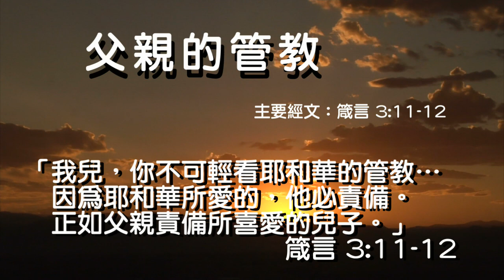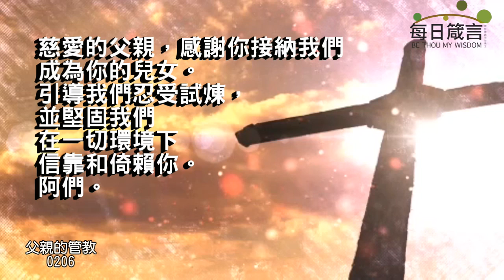每日箴言_230206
父親的管教（箴言 3:11-12）